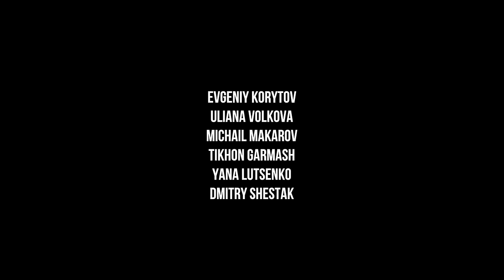MONOLEAK NEW YEAR'S SPECIAL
MONOLEAK NEW YEAR'S SPECIAL - JINGLE BELL ROCK
Special thanks to: 1/2 Orchestra (Pavel Pakhomov, Ramil Shamsutdinov, Misha Ryzhov, Roma Shilepin, Sergey 'Sonic' Burkov, Sergey 'Grey' Kashkin), Evgeniy Korytov, Uliana Volkova, Michail Makarov, Tikhon Garmash, Yana Lutsenko, Dmitry Shestak.

Production: Monoleak Studio (Savva Rozanov, Alina Golubeva, Saveliy Shestak, Fedor Pereverzev)
Camera: Alexey Elagin